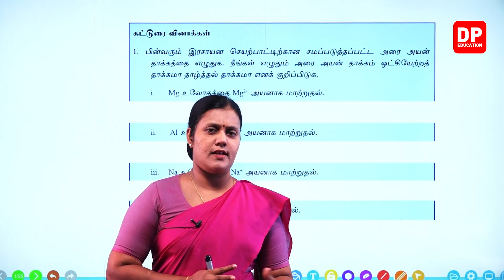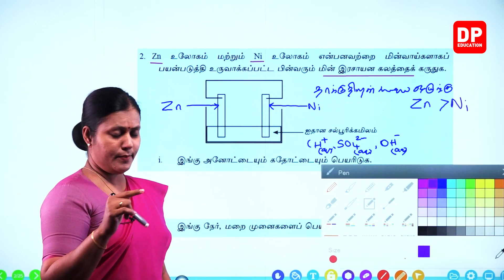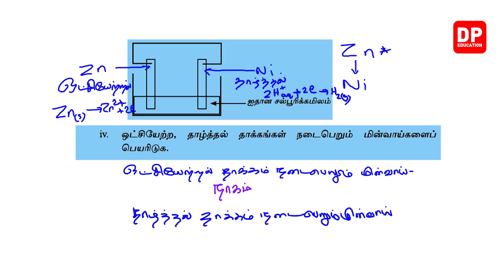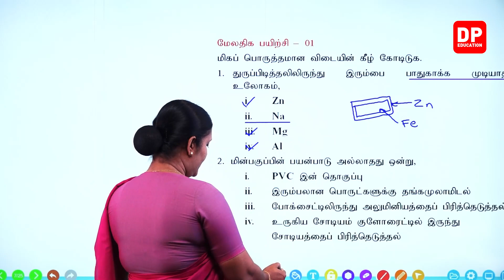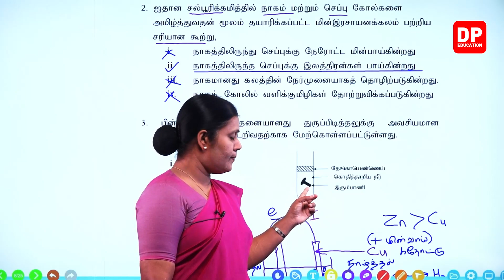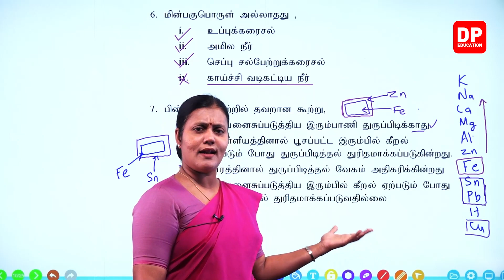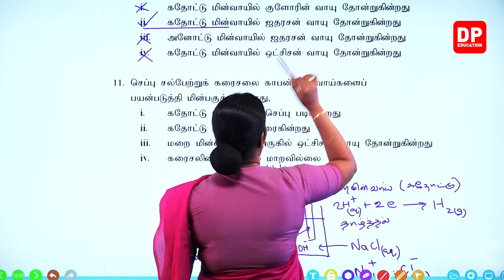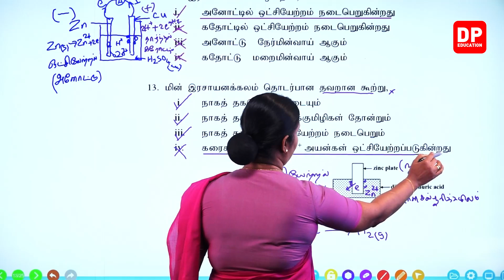பாடம் 12 - மின்னிரசாயனம் ( பகுதி 14) | தரம் 11 தமிழில் விஞ்ஞானம்